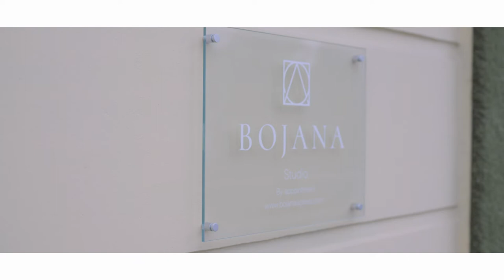In the Bojana Studio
Bojana Ugresic Studio is a studio for fashion design and styling.
Bojana offers a wide range of sophisticated products for women.

Inspired by the universe, light, and spirituality, fashion design comes as a way of expressing woman beauty as a wonder trinity of body, mind, and soul.
The beauty of the Bojana woman is defined through clean form, details, and colors.
Explore the details inside the Bojana Studio where you may find more about bridal, ready-to-wear, and basic segments of the brand.

video/ Djordje Stojiljkovic